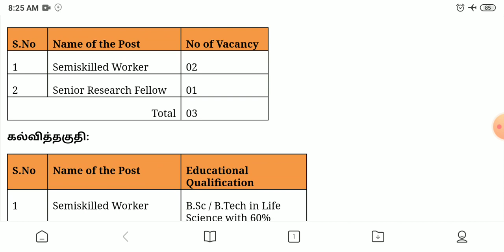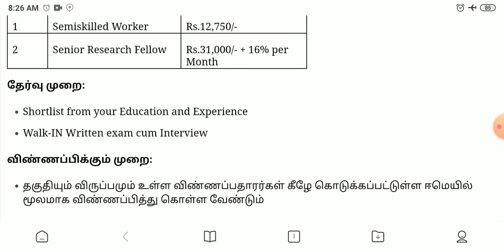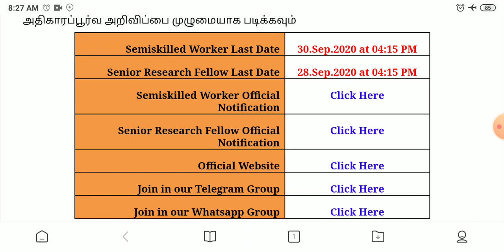மத்திய அரசு கல்வி துறையில் வேலைவாய்ப்பு | Central Government recruitment 2020 | Latest Govt Jobs